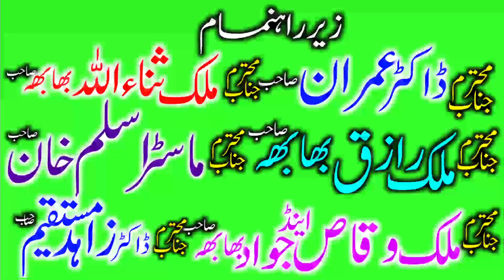Molana Qari Inam ullah Usmani Topic Qiyyamat Ka Din.2022.Shaheen Islamic Sahiwal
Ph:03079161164